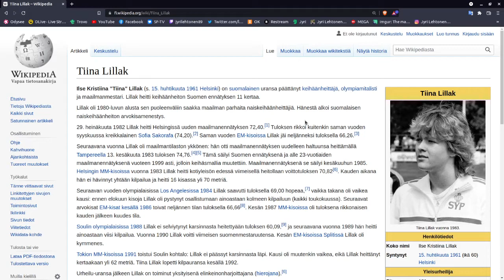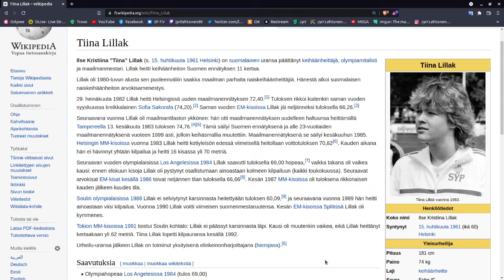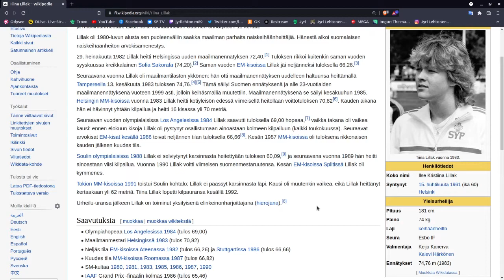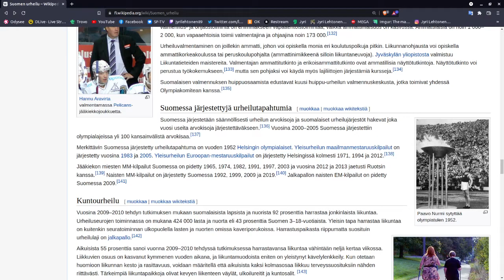Suomen urheilun historia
Suomen urheilu historia on värikäs ja jo ennen itsenäistymistä  1800 luvulla alkanut